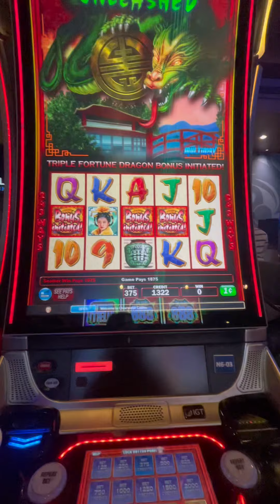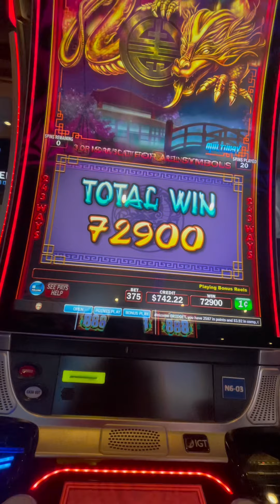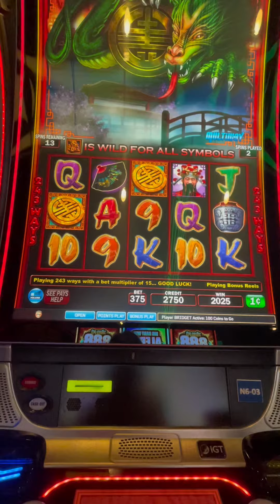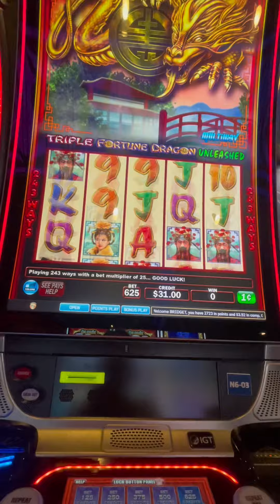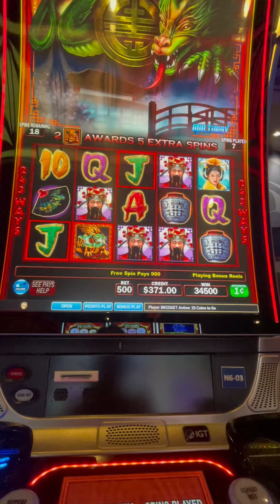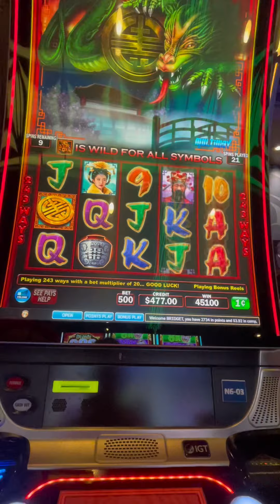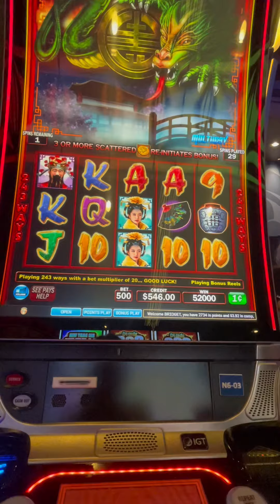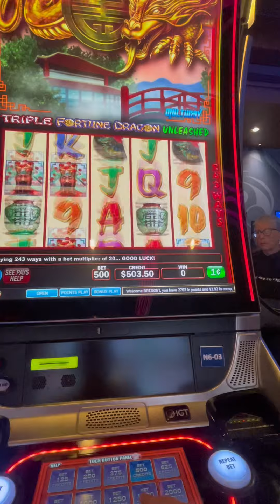Triple Fortune Dragon Bonus Time!! Better than a Jackpot 🐉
We skipped the Wind, Rain, and ⚡️ and went to the Suquamish Clearwater Casino instead!